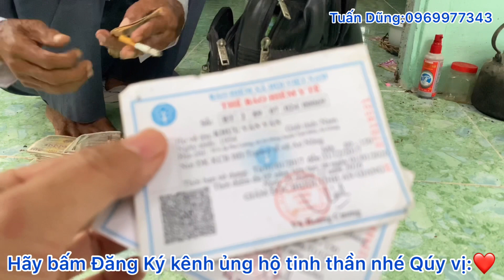Hành Trình ÔNG LÃO MẶT XỆ Đi Tìm Bác Sĩ Điều Trị Khối U Bướu Hơn Sáu Mươi Năm.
Kính chúc quý vị thật nhiều sức khỏe.
Nếu quý vị gặp những hoàn cảnh khó khăn, bệnh tật, tàn tật, người già neo đơn không còn sức lao, những căn bệnh lạ, cần sự giúp đỡ của cộng đồng thì hãy liên hệ với Tuấn Dũng qua sdt Zalo:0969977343
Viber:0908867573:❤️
Các MTQ các nhà hảo tâm nào ở xa muốn giúp đỡ những hoàn cảnh khó khăn nào trong video thì Tuấn Dũng sẳn sàng nhận giúp thay mặt quý vị đến tận nhà trao tận tay cho người cần giúp đỡ đó.
👉-Stk:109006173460:Ngân hàng vietinbank huyện tri tôn: Tỉnh An Giang..
🤝👏Tuấn Dũng cảm ơn quý vị đã đồng hành cùng với Tuấn Dũng giúp những mãnh đời bất hạnh trong suốt thời gian qua.